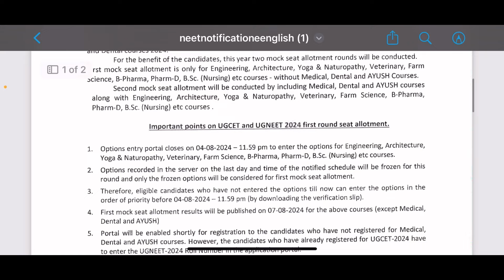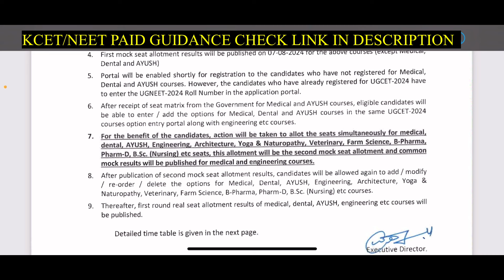KCET/NEET COMBINED OPTION ENTRY Schedule OUT!!!! | First Round date